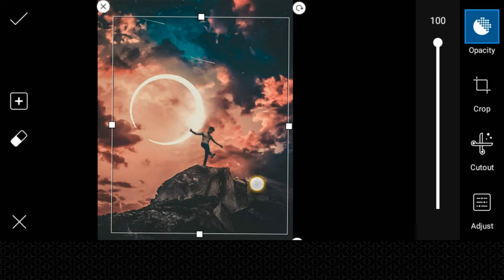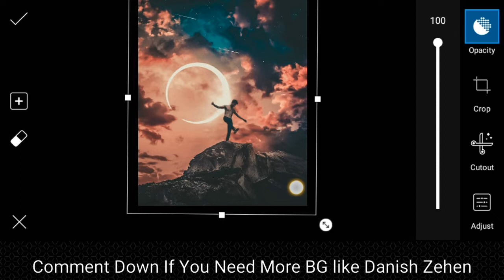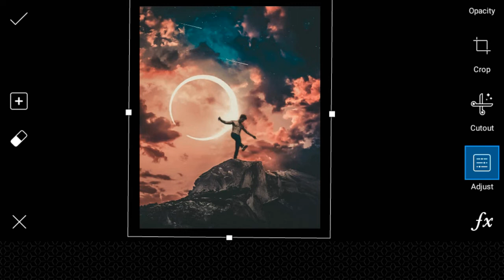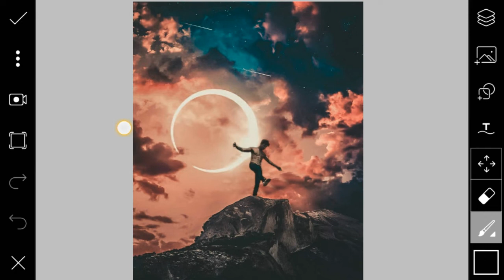How Danish Zehen Edits His Instagram Pictures in Mobile (@danishzehen) | Picsart Amazing Tutorial 🔥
Edit Pictures Like Danish Zehen #2 | Picsart Tutorial #1

If I Get 200 likes and Subs Then I will Add Link Of Background *HD for You All.